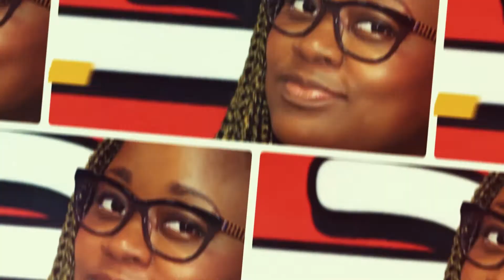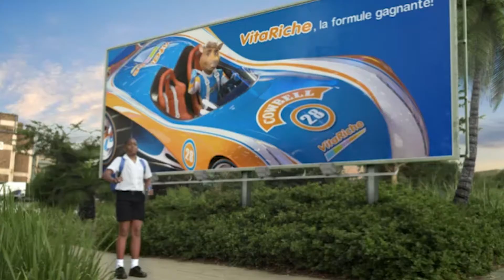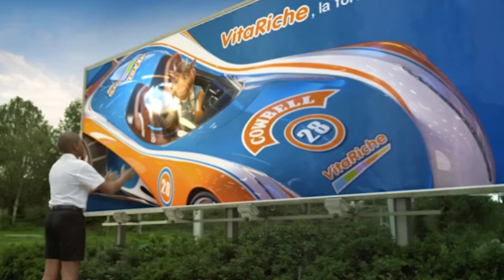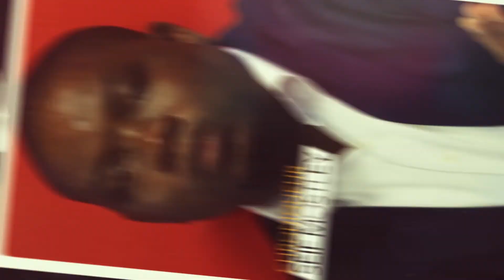Découvrez la gastronomie Française grâce à "Good France"